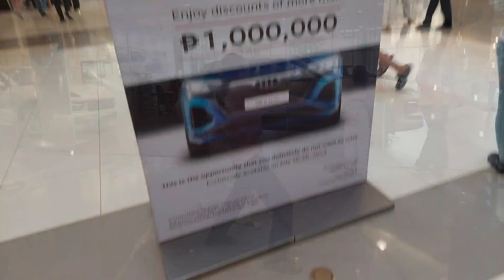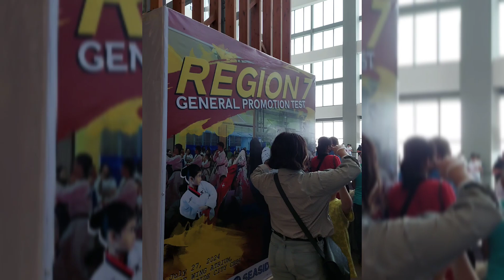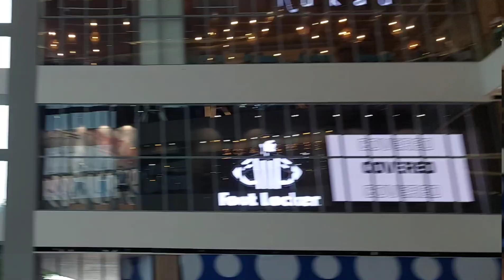A Good Day to Remember